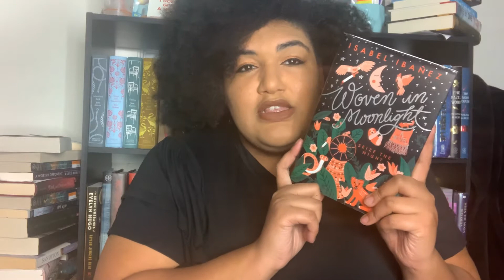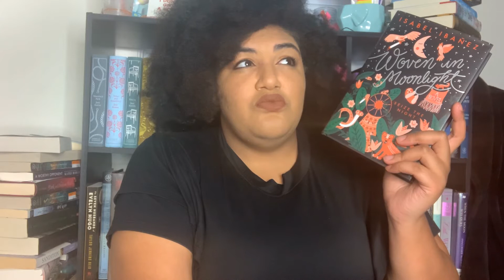Trope Recs: Enemies to Lovers | O Emme He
Thank you for coming to this journey with me!
Below are the resources I have come across through social media.
Please do what you can but a signature costs zero dollars!

Ways to help:::

The biggest resource I found….

ANDD. REMEMBER TO SPREAD PEACE AND POSITIVITY ALL DAY, EVERYDAY. AND IT'LL COME BACK TO YOU

XOXO